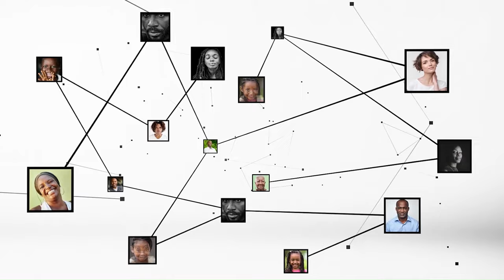Pascal Affi N'guessan : "la Côte d'Ivoire a besoin d'un nouveau souffle"